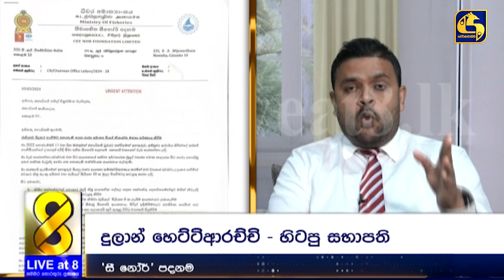සී නෝර් පදනමේ සභාපති ඉල්ලා අස්වුණා ද? - ඉවත් කළාද? චෝදනාවලට රාජ්‍ය ඇමති පියල් නිශාන්තගෙන් ප්‍රතිචාර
Live at 8  ප්‍රධාන ප්‍රවෘත්ති ප්‍රකාශය - 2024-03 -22